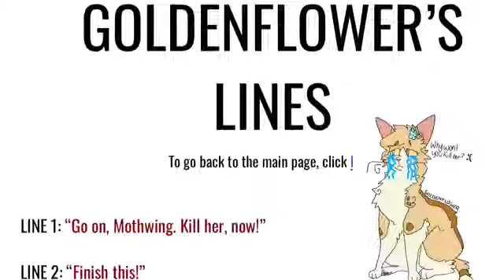GoldenFlowers KILLER lines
For an AU call

-OUF- that’s cringe